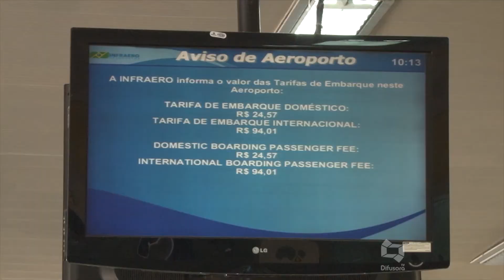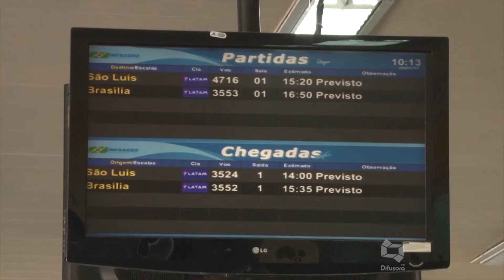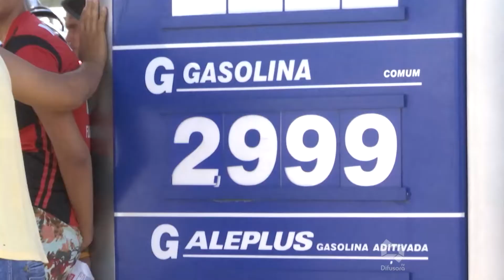(EDIÇÃO 29/05/2018) Confira edição completa do Jornal da Difusora desta terça-feira